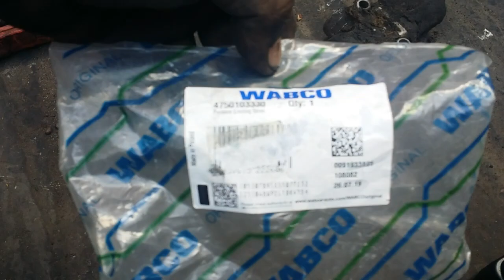air pressure regulator valve wabco